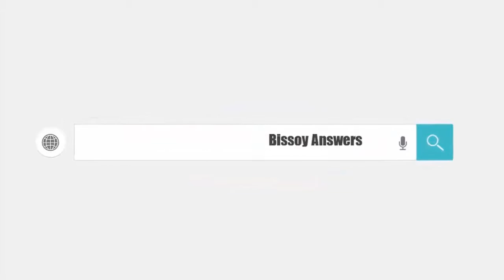মুষলধারে বৃষ্টির সঙ্গে ‘ক্যাটস এন্ড ডগস’ এর সম্পর্ক কী জানেন?